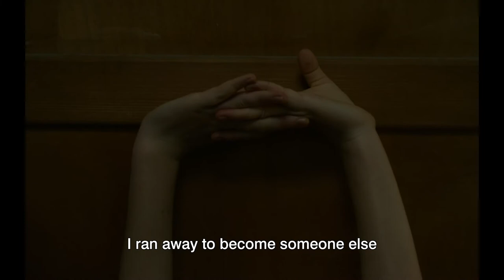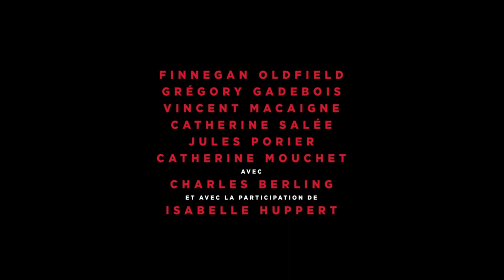AFFFF 2018 - Reinventing Marvin (Trailer)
Renault Australia presents the 29th Alliance Française French Film Festival.